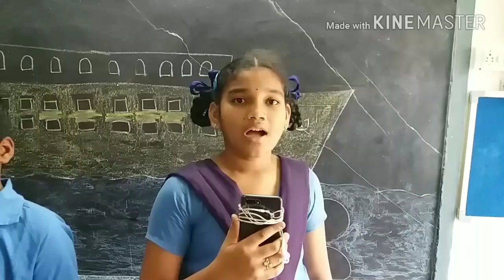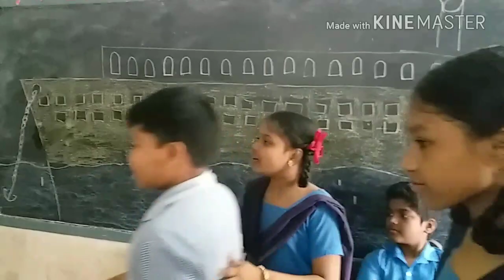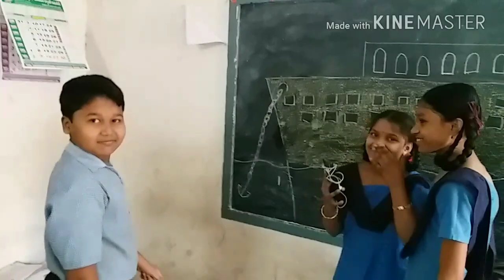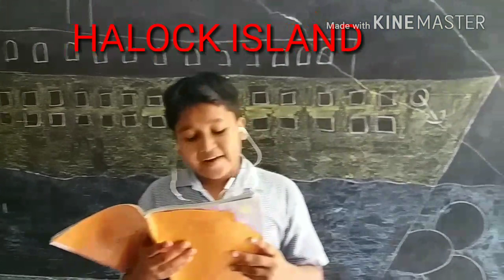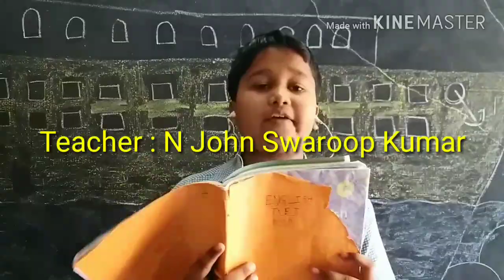A Trip to Andaman skit, 7th class English unit-5a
A three day trip to Andaman we enjoyed a lot.  Sit back and watch - JOHN SWAROOP
ap & ts syllabus